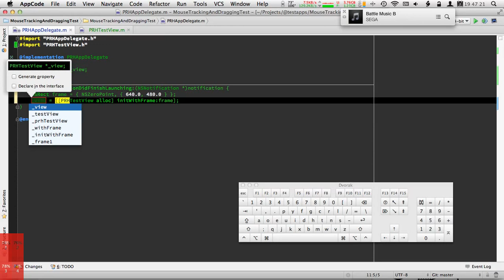AppCode demo 1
Quickie demo of some of AppCode's features. In order:

- Live template (⌘J) "alloc" (inserts alloc/init)
- Automatic import insertion (as soon as I use PRHTestView, AppCode adds the import for me)
- Smart completions for placeholders
- Use, then create (in this case, a local variable)
- Extract to Instance Variable (creates ivar for me, inferring the correct type from the result type of the expression and guessing what name I'll want from the available clues)